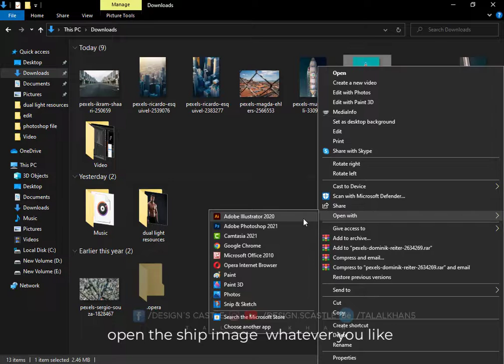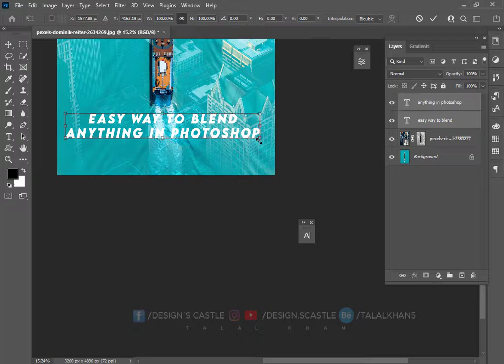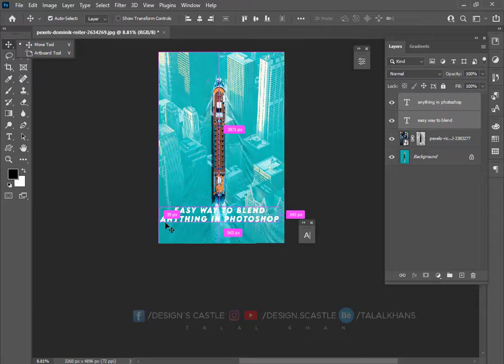How to blend two images in photoshop| Make blend image in photoshop |Photoshop 2022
Welcome to the world of DESIGN CASTLE. A place where one feel fascinated with the visuals illustrations and imaginary depictions of objects in captivating way. The video is about blend two images in photoshop with easiest way With deep down depiction of creative ideas and method on adobe photoshop. Lets have a dive in the treasure of Graphic designing and shape your

Topic Cover:
How to blend two images in photoshop
Make blend image in photoshop
How to Create blend two images in photoshop
Blend Two Images
blend images in photoshop
photoshop tips
blend
combine photos
how to make merge two pictures in photoshop
how to make two images blend in photoshop
how to blend two images in photoshop let's tutorial
how to make image blend with background
how to make picture blend with background photoshop
how to make a picture blend with the background
how to make image blend in background photoshop
how to make pictures blend in photoshop
how to make photos blend in photoshop
how to make a picture blend in with background photoshop
how to make 2 images blend in photoshop
photoshop tutorial
how to blend two images together in photoshop
how to combine two images in photoshop
blend two images in photoshop
how to blend images in photoshop
how to blend two images
how to blend images together in photoshop
how to blend images
blend two images
how to blend two photos in photoshop
how to learn photoshop blend images
new photo editing get the cracked effect in photoshop cc2022
adobe illustrator crack 2022
photoshop crack download
photoshop 2022 crack,photoshop crack
photoshop free
crack photoshop
photo editing